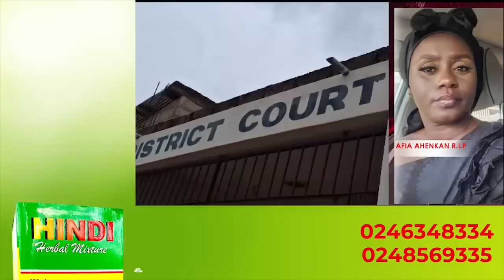Yes, I k!lled Madam Afia Ahenkan – Houseboy who k!lled Ahenkan confεsses in Kumasi court and bεgs……